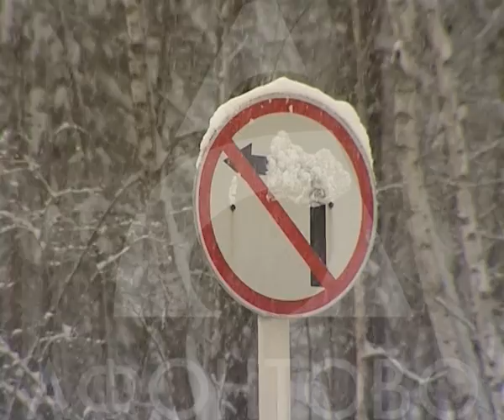Ремонт дорог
В этом году в Красноярском крае стартует самый масштабный ремонт дорог за последние 30 лет. Приводить в порядок улицы и трассы будут до 2025 года. На эти цели из федерального и краевого бюджета выделят больше 26 миллиардов рублей. Все потому, что наш регион стал участником проекта "Безопасные и качественные дороги", куда вошли 34 субъекта страны. Нюансы этой работы сегодня на совещании обсудил губернатор.